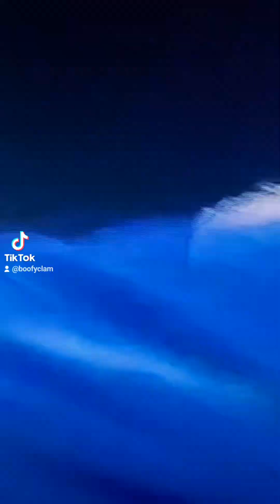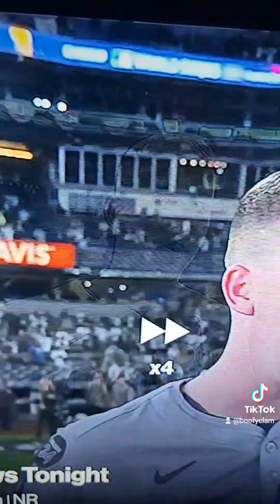Sophia describes how new uorl will react to Dodgers word series win